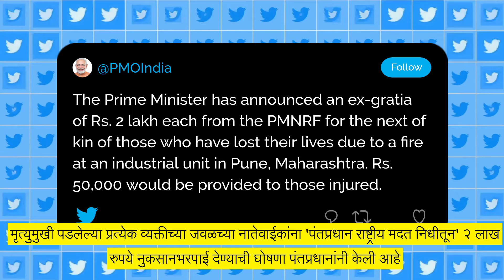Fire At Industrial Unit in Pune: पुण्यात रासायनिक कंपनीला भीषण आग, 18 मृत्यू, 15 महिलांचा समावेश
मुळशीच्या औद्योगिक वसाहतीत केमिकल कंपनीला काल भीषण आग लागली होती. या आगीत होरपळून जवळपास 15 महिलांसह एकूण 18 कर्मचाऱ्यांचा मृत्यू झाला आहे. पण आता या गोडाऊन मधील साहित्याने पुन्हा पेट घ्यायला सुरुवात केली आहे.